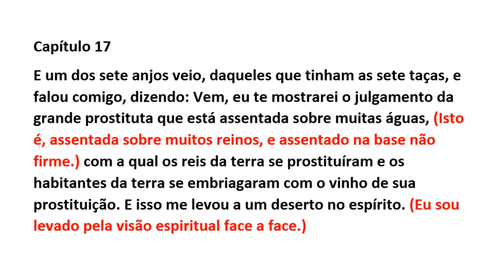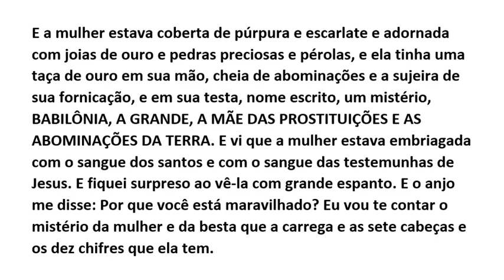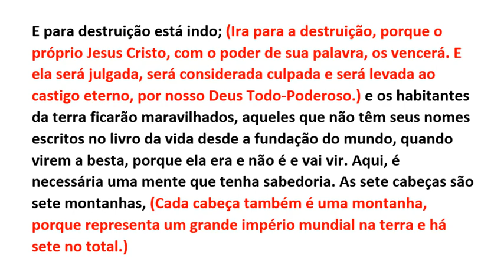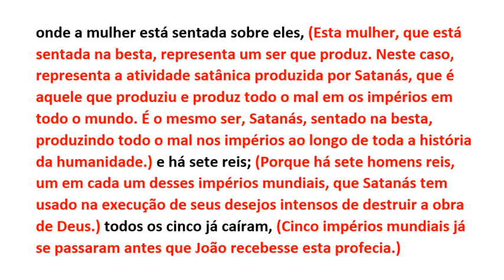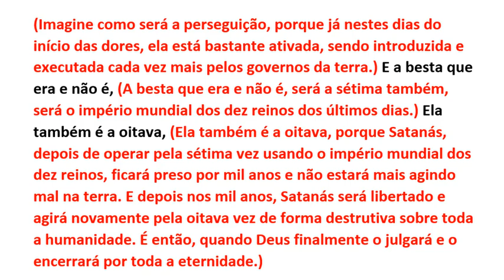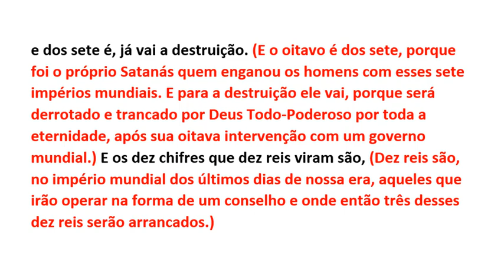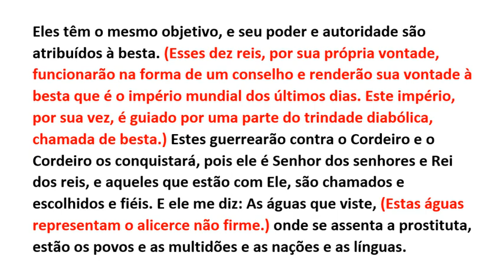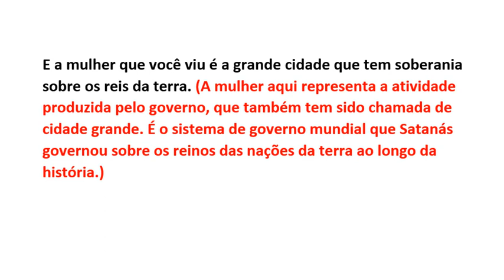REVELACAO 17 COM INTERPRETACAO.